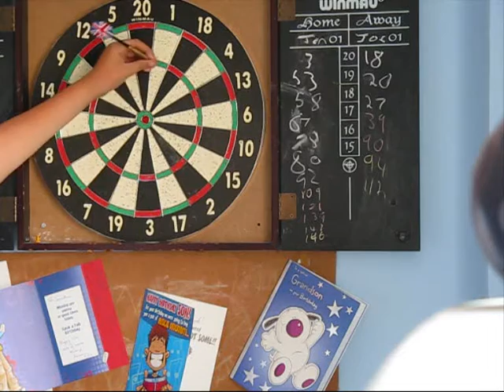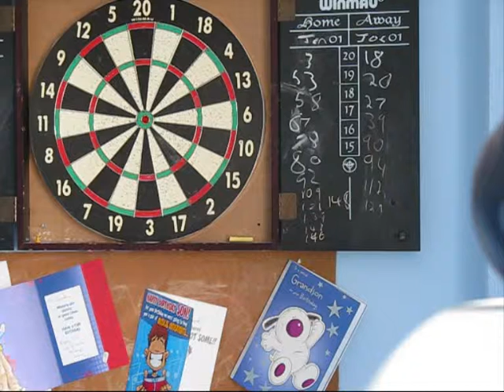darts pt 2